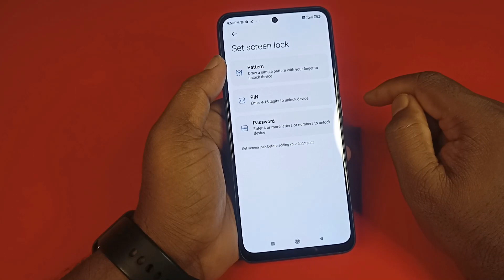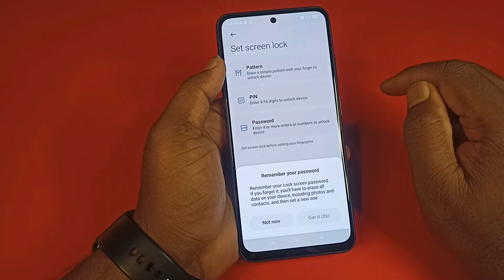Redmi note 11 se fingerprint settings, redmi note 11 se me fingerprint kaise lagaye , How To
Redmi note 11 se fingerprint settings, redmi note 11 se me fingerprint kaise lagaye , how to fingerprint lock in redmi 11 se

Hariom Electronics
 India